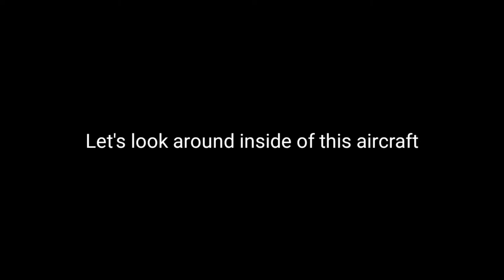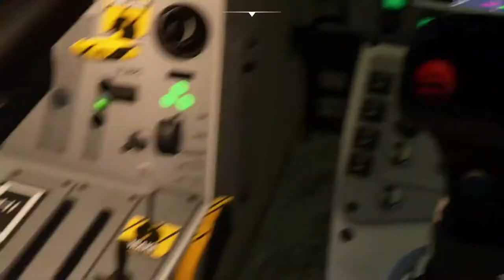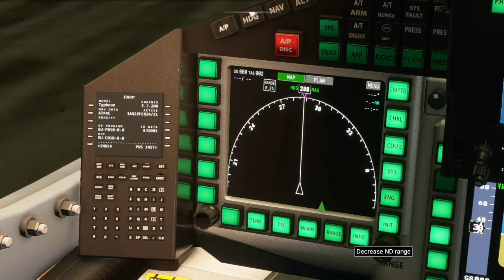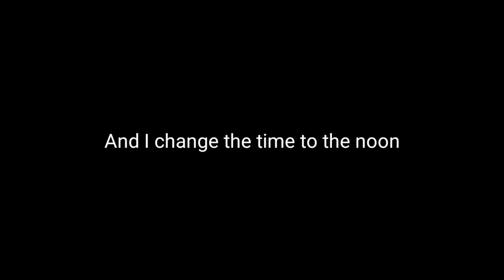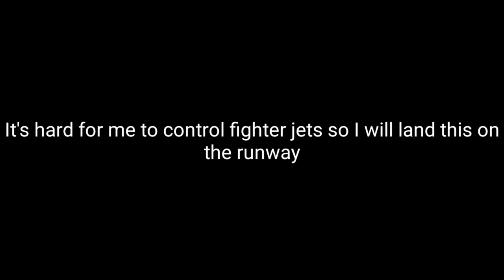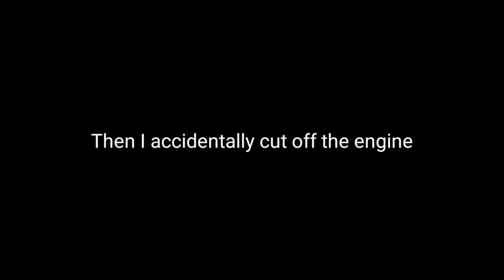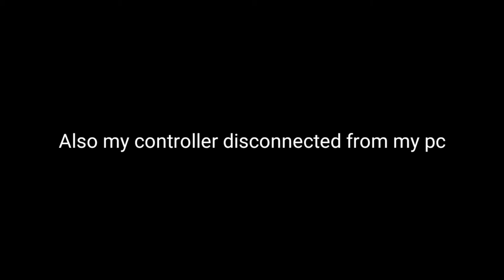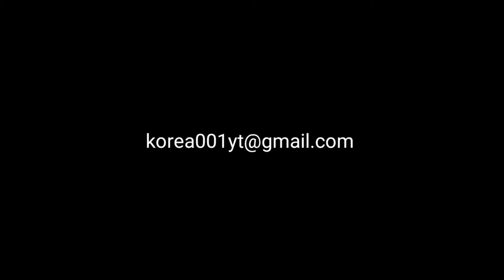Eurofighter Typhoon Addon by BREDOK 3D - MSFS2020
Today's Addon Video: Eurofighter Typhoon Addon by BREDOK 3D - MSFS2020

Specs:

Mobile:
Galaxy S8+

PC:
15" LG Ultra Gear (middle specs) for anything.
Processor: Intel Core i7 10th Gen.
Ram: 16GB DDR4
SSD: 256GB + 512GB (M.2 NVME SAMSUNG)
Graphic: Intel UHD Graphic + GTX1050

©Korea001 2021